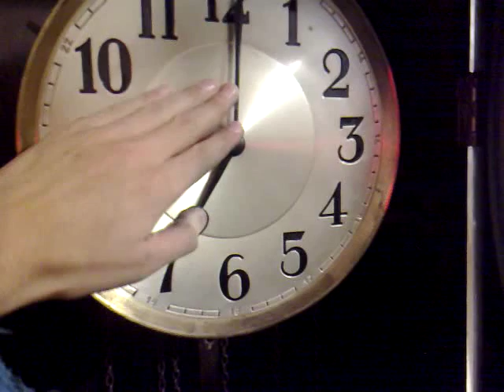JSGUS WESTMINSTER CHIME LONGCASE GRANDFATHER CLOCK